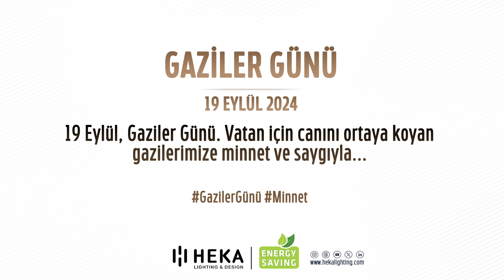19 Eylül, Gaziler Günü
19 Eylül, Gaziler Günü. Vatan için canını ortaya koyan gazilerimize minnet ve saygıyla...